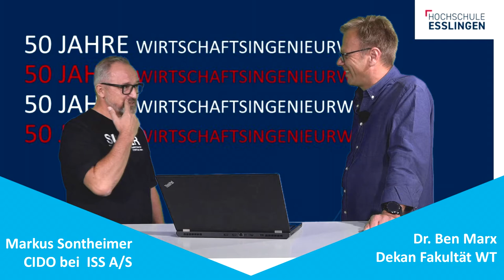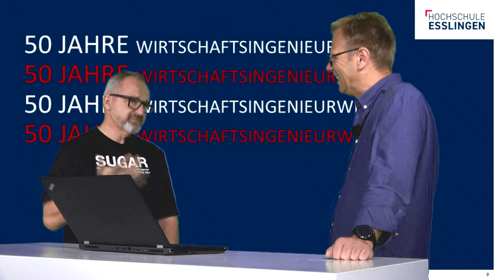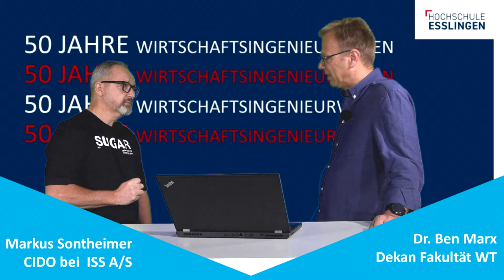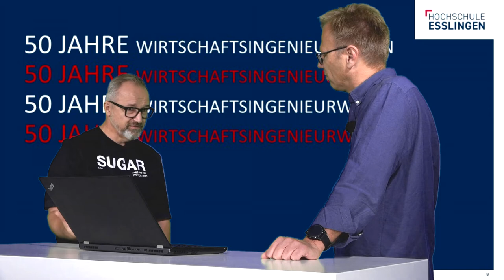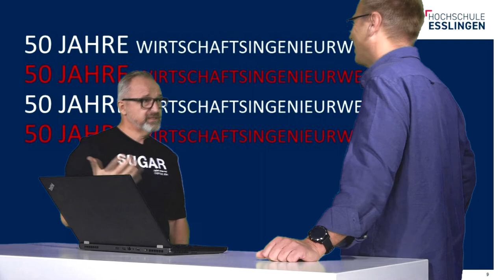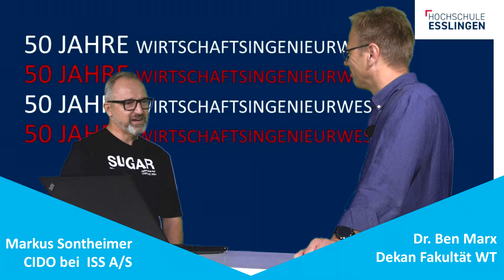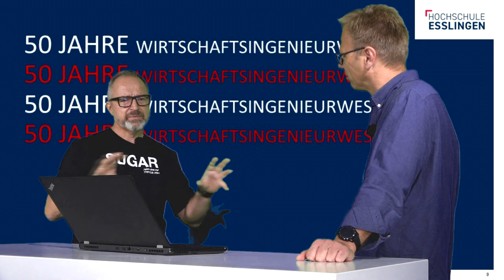Jubiläum 50 Jahre Wirtschaftsingenieurwesen: Alumni und CIDO Markus Sontheimer erzählt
Ein Alumni der Hochschule Esslingen berichtet von seinen Erfahrungen und gibt super Tipps für aktuell Studierende oder auch Schüler, die sich über ihren weiteren Weg noch nicht so sicher sind! Schaut euch alle Teile des Interviews an und hört von einem, der alles schon einmal erlebt hat, welche Tipps und Warnungen er für junge Leute hat!

Wirtschaftsingenieurwesen der Hochschule Esslingen ist 50 Jahre alt geworden! Aus diesem Anlass hat unser Dekan Ben Marx mit einem unserer Alumnis gesprochen: Markus Sontheimer, Chief Information Officer des Unternehmens ISS A/S/AS und neu im Hochschulrat der Hochschule Esslingen. Markus Sontheimer hat das Fach Wirtschaftsingenieurwesen damals noch am Standort Esslingen studiert. Doch schon länger ist Wirtschaftsingenieurwesen zum Campus Göppingen umgezogen. Aber wir stehen nicht still, es gibt immer wieder Neuigkeiten: